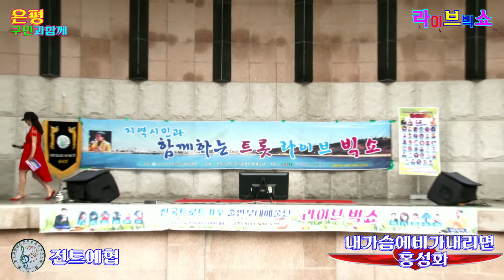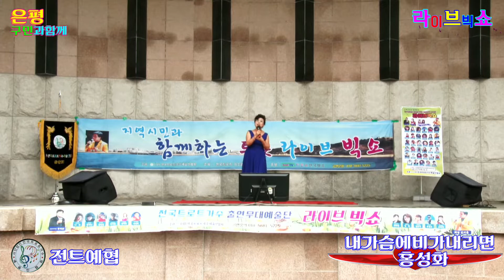가수 홍성화♬내가슴에비가내리면{지은숙 곡}★134회 은평구민과함께★전국트로트가수예술인협회=구파발 만남의광장 특설무대 2022=8=14